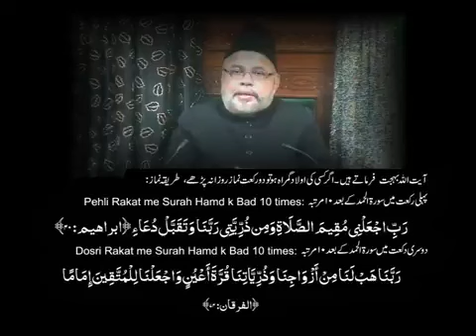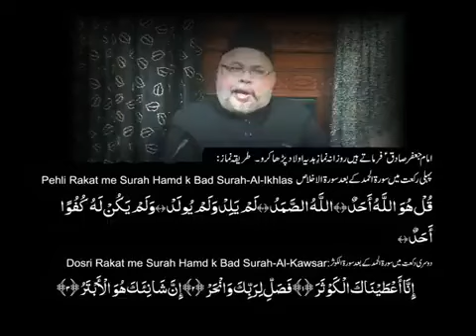Namaz For Aulaad|نماز برائےاولاد